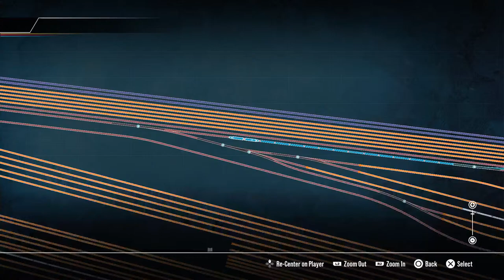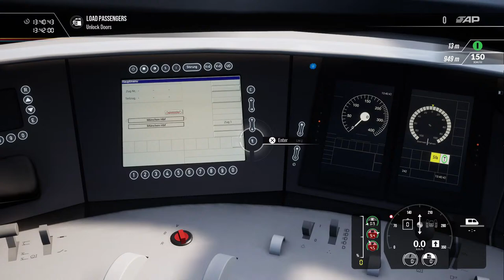Train Sim World Streaming Saturday services & Scenarios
So in tonight's varied mix of routes we Drive:-
1 Sand Patch Grade - Service Y107
2 South Eastern Highspeed - 1F07
3 Hauptstrecke Munchen Ausburg - ICE 593
4 Isle of Wright -- Morning Start up
5 West Somerset Railway - Class 47, Class 09, Class 33 and class 52 training mods

You Tube  - Erm you are here

Currently the only way I can accept donations are via my paypal account.

Links to the Extended Railcam Streams and 8 Hour shifts on Various routes with in Train Sim World.

Schnellfarstrecke Koln - Achen Nine hour stream

Hauptstrecke Rhein-Ruhr Eight hour stream

Great Western Express Route 10 hour stream

Northern Trans Pennine 10 hour stream

I stream directly from the Sony PS4 pro using their in built hardware.

USB Streaming Podcast PC Microphone, VeGue professional 192KHZ/24Bit Studio Cardioid Condenser Mic Kit with boom.

Head Phones

Betron HD1000 Wired Mic less Headphones - awesome sound quality.